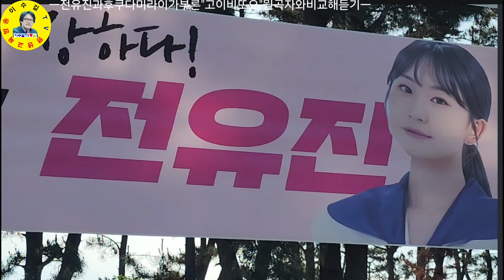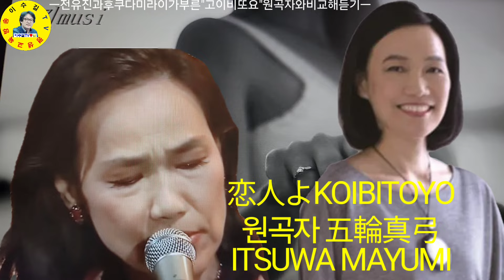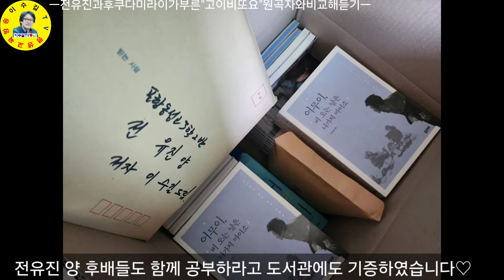特別放送 한일가왕전 전유진(チョンユジン)과 후쿠다미라이가 부른 "고이비또요" 원곡자 이츠와마유미와 비교해 들어보기 견문록♡삶2184/Singer Jeon yujin, korea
한일가왕전에 참가한 포항동성고등학교 3학년 2반에 재학 중인 전유진 양과 일본가수 후쿠다미라이가 함께 불렀던 "恋人よ"의 원곡자 이츠와마유미(五輪真弓)의 노래와 비교해 들어보면 더욱 재미가 있습니다.

이츠와 마유미 씨는 1971년에 도쿄에서 태어났다고 합니다. "고이비또요"는 1980년 5월에 그녀의 프로듀서가 교통사고로 사망하여 장례식에 갔다가 프로듀서의 부인을 보고 곡을 만들었다고 합니다. 1980년도에 발표되어 일본열도에서 엄청난 인기를 얻어 44년의 세월동안 명곡으로 불려지고 있습니다. 슬픈 사연이 담긴 애절한 노래입니다.

이수길도 일본유학 시절(1987년 4월~1998년 6월)에 이 노래를 일본어학교 선생님이 수업 중에 가르쳐주셔서 알게 되었고 자주 흥얼거리던 노래였습니다. 일본노래 애창곡 중에서 두 번째 가라면 서러울 정도의 명곡입니다.

전유진 양이 중2 때 매스컴을 통해 세상에 알려질 때 얼굴을 본 순간 일본의 원로가수 고바야시 사찌꼬(小林幸子) 유명가수와 많이 닮았다고 유튭방송도 한 적이 있습니다. 당시에 일본에 진출해도 손색이 없고 인기를 얻을 것이라고 했었습니다.

결국 MBN현역가왕을 통해서 일본에 진출하게 되었음을 기쁘게 생각합니다. 앞으로 일본무대에서도 한국의 트롯을 제대로 보려줄 수 있고 많은 인기로 국위선양을 할 것으로 믿습니다. 아무쪼록 포항동성고 3학년 2반 전유진 양이 감성트롯 가수로서 무궁무진한 발전을 기대합니다. 그리고 응원합니다. 전유진! 파이팅!